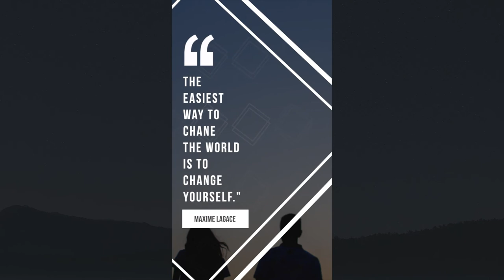Instagram Quotes Stories - [Apple Motion Templates]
Instagram Quotes Stories-Final Cut Pro and Apple Motion Templates
You need Final Cut Pro 10.4.8
+5 Different Instagram Stories
Apple Motion 5 or Final Cut Pro 10.4.8
1080×1920 Vertical FULL HD
Drag and Drop
Text and Image Placeholders